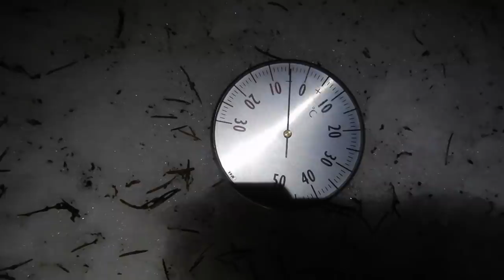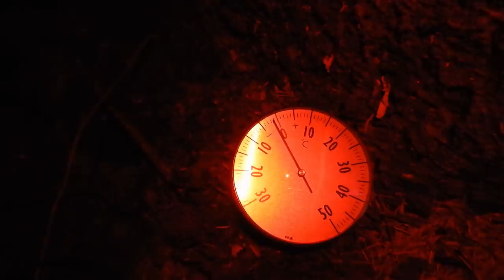7 Grad im Sommer Schlafsack 2 Nächte Bushcraft Waldläufer Tour| WaldläuferTour 19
Chris und ich sind mal wieder im Wald unterwegs und haben uns zwei schöne Winternächte ausgesucht. Minus 7 Grad waren in der ersten Nacht zu überstehen. Überstehen, weil ich nur meinen Sommer/Herbst Schlafsack mitgenommen habe und es eigentlich nur Minus 3 Grad kalt werden sollte, aber seht selbst...

Optimus Crux Gaskocher
Toaks 1,1L Titan Topf
Nalgene Oasis Feldflaschen
Toaks 650ml Tasse/Topf
LMF Titan Spork
Puma White Hunter
Victorinox Rucksack
Amazonas UL Traveller Tarp
Amazonas Adventure
Therm-A-Rest Neo Air
Therm-A-Rest Kopfkissen
Tasmanian Tiger Raid Pack MKIII